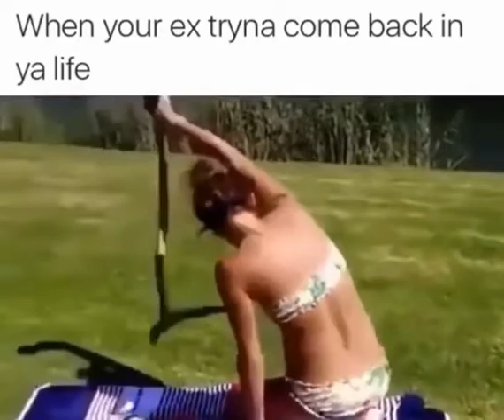Best Epic Vines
Epic Funny Vines